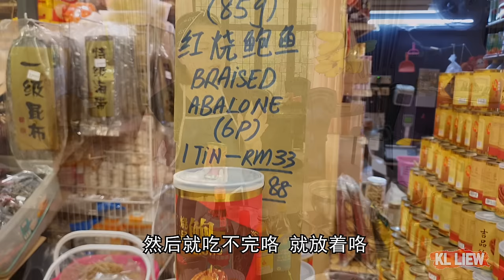鲍鱼鸡煲，簡易宴客菜，看着非常难，实际上是道非常简单的料理-Braised Chicken with Abalone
懒人版鲍鱼鸡煲，这道菜色香味俱全，肥美的鲍鱼和鸡肉一起煮，
鸡肉鲜嫩，满屋添香，揭盖锅盖，香味飘出，令人食欲大开，
鲜嫩美味，入口唇齿留香

材料 A(腌制):  Ingredients A (Marinate):
2个 鸡腿 - 2 Chicken Drumsticks
1/2茶匙 盐 - 1/2tsp Salt
适量的 胡椒粉 - Proper Amount of White Pepper
1汤匙 酱油 - 1tbsp Soy Sauce
3/4茶匙 黑酱油 - 3/4tsp Black Soy Sauce
1汤匙 蚝油 - 1tbsp Oyster Sauce
1汤匙 绍兴酒 - 1tbsp Seasoning Wine
1茶匙 麻油 - 1tsp Sesame Oil
1汤匙 木薯粉 - 1tbsp Tapioca Flour

材料 B: Ingredients B :
1罐 鲍鱼罐头 - 1 Canned Abalone （中火煮30分钟 -  Cook on medium heat for 30 minutes）
适量的 食用油 - Proper Amount of Cooking Oil
4片 生姜 - 4 slices Ginger
5~6粒 蒜米 - 5~6 pcs Garlic
4根 葱 - 4 Green Onion
150ml 水 - 150ml Water
13~15克 冰糖 - 13~15g Rock Sugar
中火焖煮20分钟 - Simmer over medium heat for 20 minutes

视频有外挂各国语言字幕 (外挂字幕会遮挡原文的中文简体字幕)
1.单击屏幕顶部右上角的三个点
2.选择字幕或停止使用字幕。
外挂字幕使用自动翻译会有稍微一点不对,希望大家体谅看得明白。

喜欢的朋友
点击小叮当,
这样你就不会错过我的任何视频